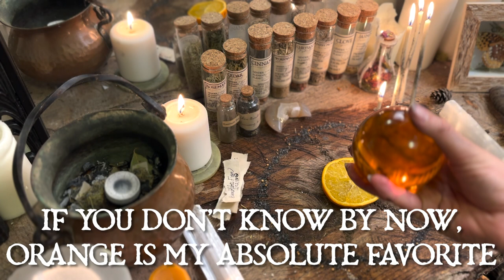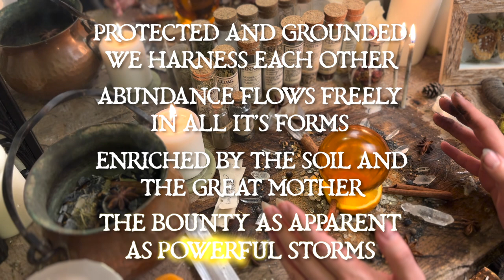💸 Road Opener & Uncrossing Spell 💸 Honey Coven Collective || Bumblebee Fern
Hey Honey!!
Welcome to this December 2022 Honey Coven Collective Spell! As I talked about in my Proposal video, I have had intense results when I have shared my personal spells on my channel. It is one of my dreams to bring this success to you and other members of our amazing community!!
In this video I show my very intuitive process in creating connective grid between you, me and goddess.

If you would like your name to be placed into next months cauldron, check out the link below and join in on the spell!

Bee

Sign up for the HC Membership now to get your FIRST MONTH FREE and your custom candle dedication on me!👇🏼
🌸 Coven Spells in My Shop 🌸

🌸 Coven Spells on My Etsy 🌸

🌸 Malas by Thea 🌸 portion of profits go towards her artistic endeavors:)